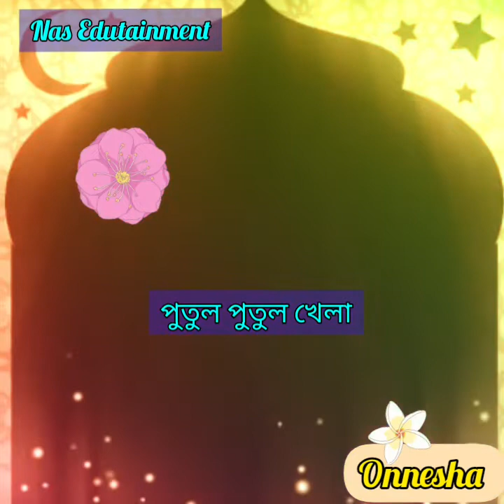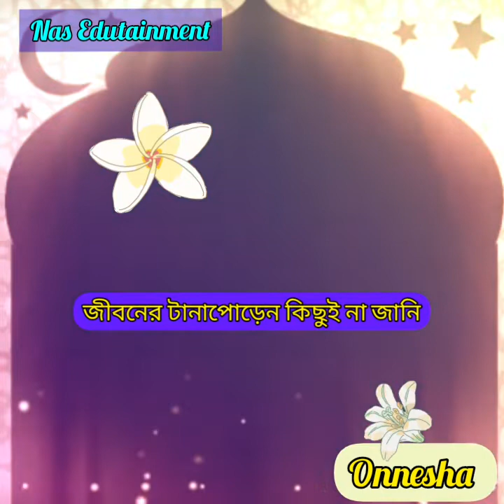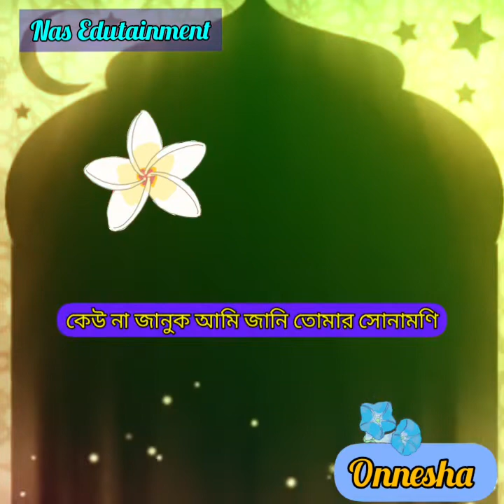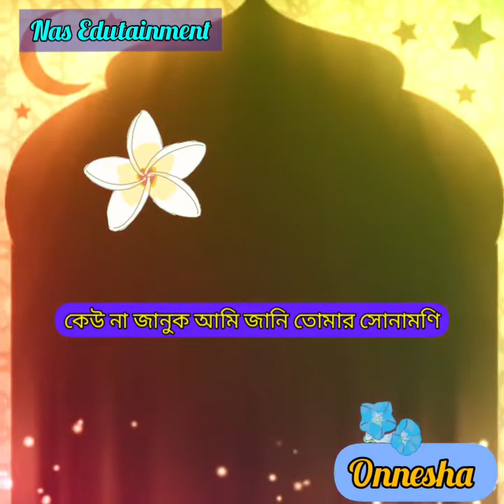বাবা মানে হাজার বিকেল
Baba Mane Hazar Bikel - বাবা মানে হাজার বিকেল

Singer: Jaima Nur
Lyric & Tune: Tasnim Sadia
Retune: Onnesha
Video edit: Onnesha

বাবা মানে হাজার বিকেল লিরিক্স:

বাবা মানে হাজার বিকেল আমার ছেলে বেলা
বাবা মানে রোজ সকালে পুতুল পুতুল খেলা

বাবা মানে কাটছে ভালো যাচ্ছে ভালো দিন
বাবা মানে জমিয়ে রাখা আমার অনেক ঋণ

আমি যতই এলোমেলো ভুলের অভিধান
বাবা তুমি সময়মতো সহজ সমাধান
জীবনের টানাপোড়েন কিছুই না জানি
আমার গানের স্বরলিপি তোমার মাঝেই খুঁজি

বাবার কাছে হইনা কালো আমি কোনদিনই
বাবা ডাকে আদর করে আমায় সোনামণি ll

বাবা মানে অনেক চাওয়া
বাবা মানে অনেক পাওয়া
বাবা মানে ছোট্ট শূন্যতা
বাবা মানে অনেক পূর্ণতা ll

ছেলেবেলা হাতছানি দেয় আজও সকাল সাঝে
আমি বড় হইনি আজও বাবা তোমার কাছে
চিরদিন থাকবে বলো তুমি আমার সাথে
মা বলে ডাকবে বলো সারাজীবন ধরে

বেলা শেষে তুমি আজও অনেক অভিমানী
কেউ না জানুক আমি জানি তোমার সোনামণি ll